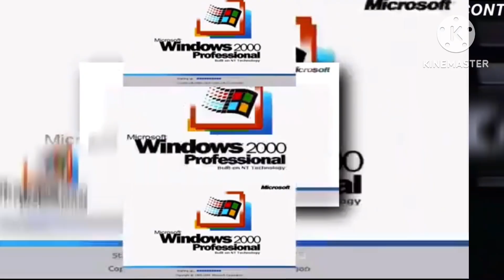24 Shuric Scans With Are Slides